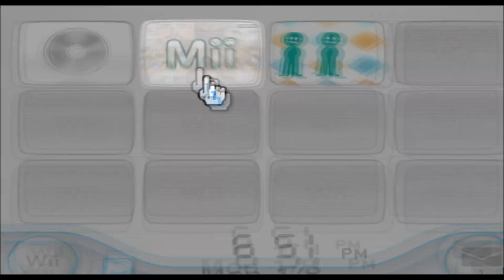Blinky - Pac-Man - Mii 1785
gon get dat pacman

1785/10100

Plaza: 99

Parade: 1684